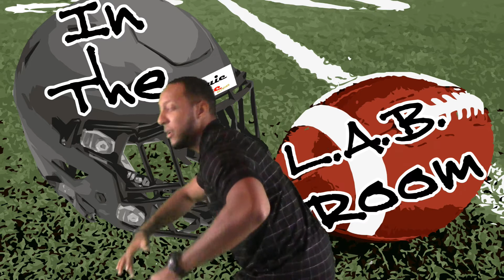2014 NFL WK16: San Diego Chargers @ San Francisco 49ers [SNF]: CHARGERS SHOCK THE NINERS LATE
2014 NFL WK16: San Diego Chargers @ San Francisco 49ers [SNF]: CHARGERS SHOCK THE NINERS IN WILD GAME; Chargers Down 21 Roar Back & Win in OT 38 - 35 F/OT